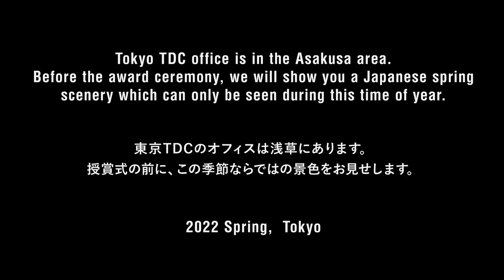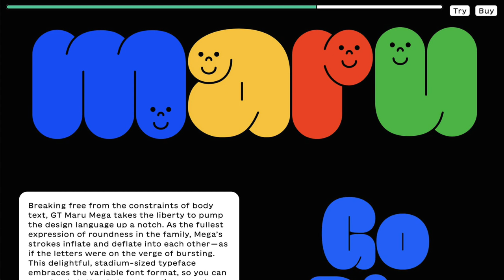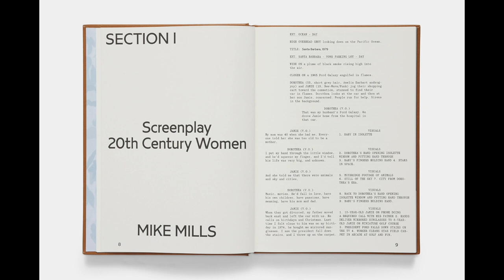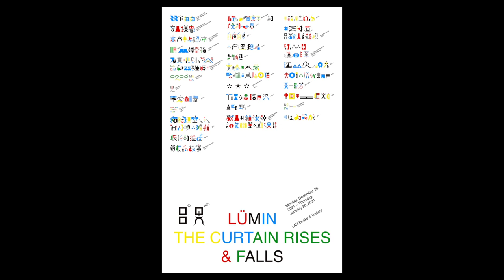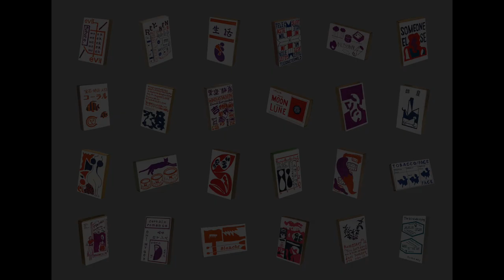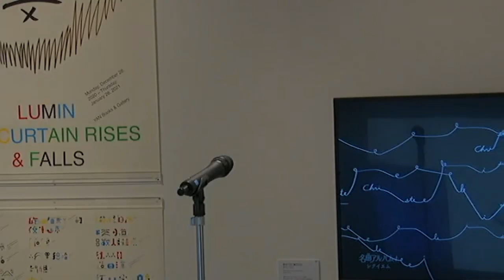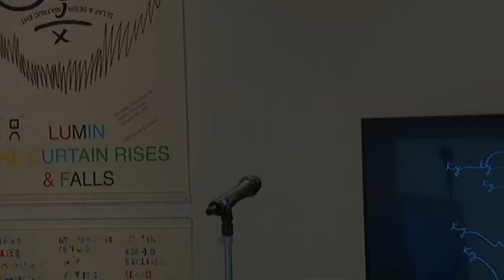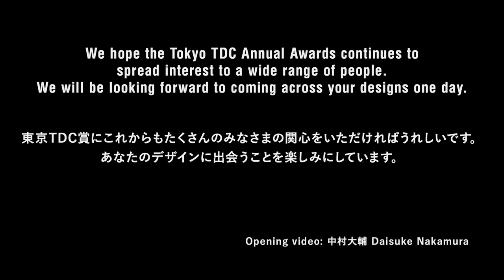東京TDC賞2022: 授賞式 Tokyo TDC Annual Awards 2022: Award Ceremony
2022年4月1日（金）、東京（夜）―スイス・ルツェルン（昼）―フランス・パリ（昼）―アメリカ・ユタ州・プロボ（早朝）―アメリカ・サンフランシスコ & ニューヨーク（朝）―中国・北京（夜）をつなぎ、オンラインで授賞式を行いました。その模様をご報告します。

Friday, 1 April 2022, Tokyo (evening) - Lucerne, Switzerland (afternoon) - Paris, France (afternoon) - Provo・Utah, USA (early morning) - San Francisco & New York, USA (morning)  - Beijing, China (evening) and held the awards ceremony online. The following is a report on the event.

東京TDC賞2022 Tokyo TDC Annual Awards 2022
06:34  TDC Prize: Grilli Type, Thierry Blancpain & Noël Leu
09:22  Type Design Prize: Jean François Porchez
13:32  Book Design Prize: Actual Source, Davis Ngarupe & JP Haynie
16:40  TDC Prize: Louis Mikolay & Erik Berger Vaage & Brian Collins
23:06  TDC Prize: LOW sek-vai
29:07  TDC Prize: 佐藤 豊 Yutaka Sato
30:52  TDC Prize: 林 規章 Noriaki Hayashi
33:15  RGB Prize: 北川一成 Issay Kitagawa + Semitransparent Design
37:23  Special Prize: 佐藤 卓 Taku Satoh
39:45  Special Prize: 服部一成 Kazunari Hattori
44:29  Grand Prize: 大西景太 Keita Onishi
プレゼンター: 2:06 浅葉克己 Katsumi Asaba / 27:07 葛西 薫  Kaoru Kasai
47:55  乾杯の挨拶: 田部井美奈 Mina Tabei
Special thanks to: DNP文化振興財団 DNP Foundation for Cultural Promotion
Opening video: 中村大輔 Daisuke Nakamura

‹Prize Winning Works of Tokyo TDC Annual Awards 2022›

‹TDC2022 Exhibition›
April 01, 2022 – April 30, 2022
ginza graphic gallery (ggg)
Opening hours : 11:00am – 7:00pm (Closed on Sundays and holidays)
Free admission